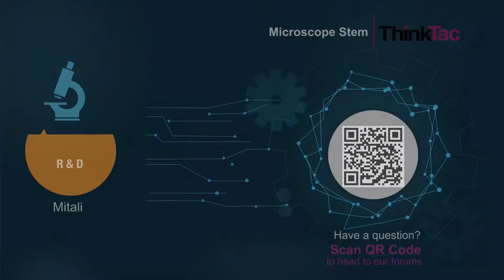Microscope - Stem | ThinkTac | Science Experiment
. The stem of a plant is like its lifeline, its spine. Here, we take vertical and horizontal cross-sections of various plant stems to observe their finer structure through your own DIY Microscope